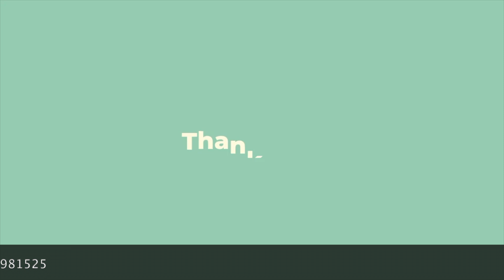2036 sq ft 4 BHK flat in Realtech Curiocity | Under-construction flats near DPS Megacity, New Town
Curio City located in New Town, Kolkata is a well-crafted township. A City of Antique Architecture - Flow freely from nostalgia to the future. Enjoy the luxury of an ultra-urban lifestyle in full harmony with nature. Indulge in the lavish provisions for your leisure. Taste the elegance of architecture from the days of the Raj. Live your ling-size in Curio City.

About Curio City
Positioned in a well-connected locality New Town, Curio City is an aesthetically built project of Kolkata. This project encompasses over 69 units.

This Residential complex has a pleasing appearance that would charm most buyers. The units are all Ready To Move. Flat are the various types of units available, each of which has been created to provide total satisfaction. The property units provide a comfortable environment and range in size from 2 BHK Flat (1018. 0 Sq. Ft. - 1018. 0 Sq. Ft. ). The residential project features 4 remarkable towers with well-planned units. The project's official launch date is 01 July 2014. The estimated possession date of the project is 01 December 2017.

Curio City's commencement certificate has not been granted. The status of the occupancy certificate of this project was not granted. Known for its quality construction Realtech Nirman Pvt. Ltd. has developed the Curio City project. At Curio City, you get to enjoy the best of facilities and amenities, such as Mini Cinema Theatre, Guest Accommodation, Flower Gardens, Event Space & Amphitheatre, Early Learning Centre, Dance Studio, Concierge Services, Bank & ATM, Coffee Lounge & Restaurants, Canopy Walk. The address of this smartly planned project is New Town, Kolkata. . The project falls underpin code 700156. Enjoy the comforts of living in Curio City with all modern conveniences at your disposal.

Curio City Floor Plan
To get an idea of the way the house is structured and how the rooms and other spaces interact with each other, view the floor plans of the units. There is 1 configuration in 1 different type of layout across the different properties in Curio City. 2 BHK Flat size is available in sizes of 1018 sq. ft super area. All these configurations come with bathrooms and balconies. You can view different configurations across unit sizes of Curio City on Magicbricks.

Curio City Address
Curio City is strategically located in New Town, Kolkata. , 700156.

USP:
New Town is a fast-developing locality situated in the eastern zone of Kolkata. With an influx of people from different parts of the city, the locality has witnessed rapid construction activities over the years. Further, it has also emerged as the second-largest IT Hub in Kolkata. It has a very well-planned infrastructure and enjoys excellent connectivity with other parts of the city. It stands close to Netaji Subhash Chandra International Airport; which makes it a preferred location amongst the buyers.